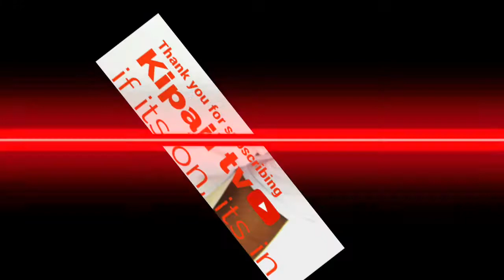KIPAJI TV Youtube Channel -Thank You For Subscribing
this is so inspiring
im the one